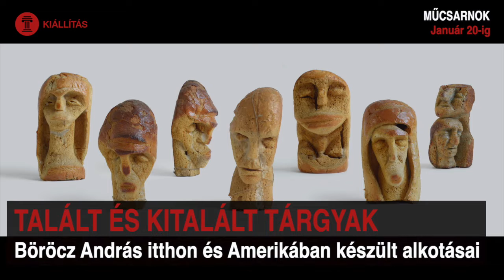Heti ajánló december 3-9.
Árulkodó mobilok és kenyérszobrok után találkozzunk a „Moszkván az óra alatt" az utcán élőkért.